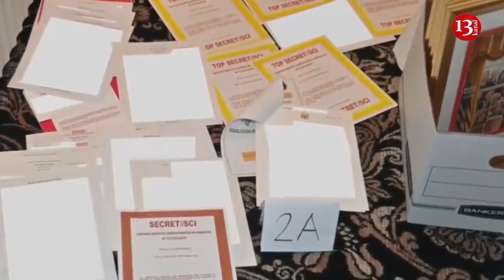Trump: Biden is employing “Stalinist” tactics to stamp out his political opponents